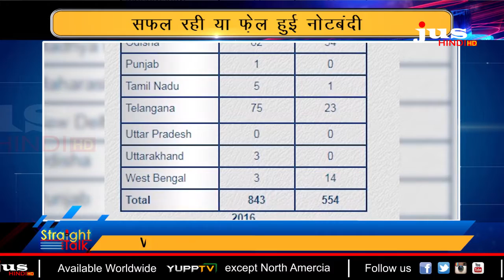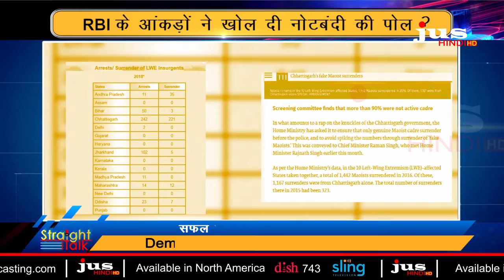Straight Talk || Part 4 || Demonetization || Mahender Singh